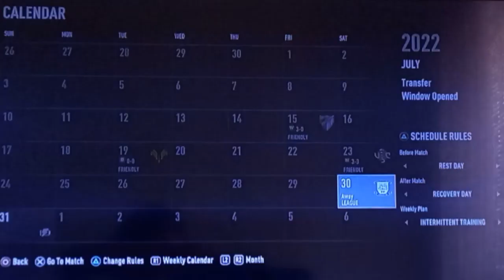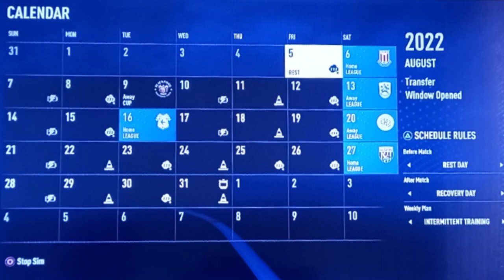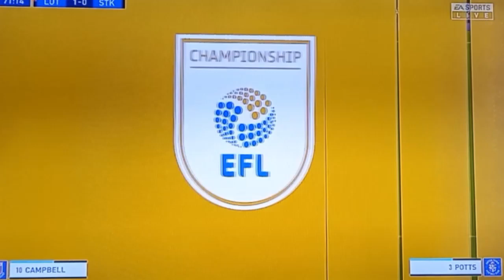КАРИЕРА СО LUTON TOWN Епизода:2